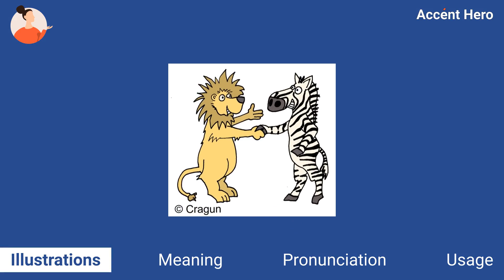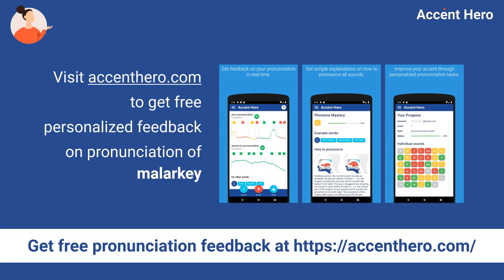MALARKEY - Meaning and Pronunciation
What malarkey means? How to pronounce malarkey?
This video explains the meaning of the word malarkey and provides examples of British English pronunciations by male and female speakers.

Chapters:
0:00 Intro
0:08 Illustrations
0:22 Meaning
0:46 Pronunciation
0:51 Native speaker use
0:59 Service Promotion

Definition of malarkey: Malarkey is nonsense, corniness, or meaningless talk.

IPA Transcription of malarkey: /məˈlɑːki/.

If you'd like to test your pronunciation of malarkey, check out Accent Hero's real-time pronunciation feedback tool: